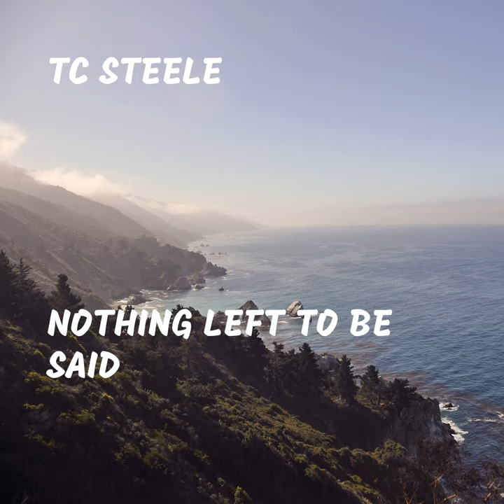Nothing Left to Be Said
Nothing Left to Be Said · TC Steele